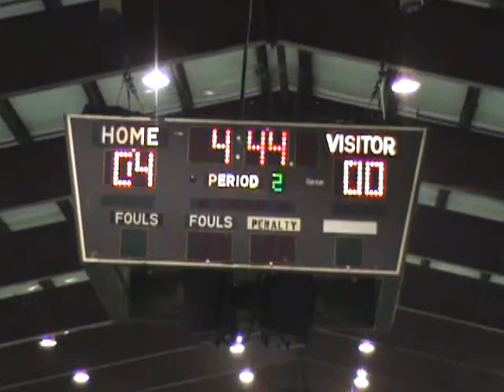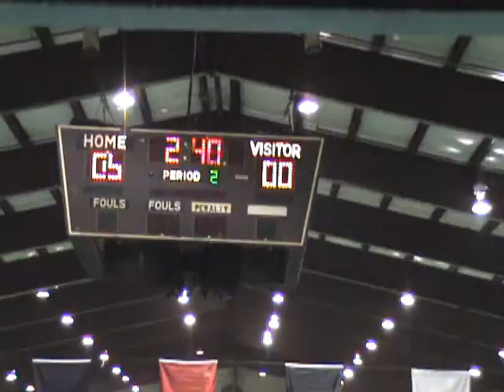NSL 2010-2011 Week 3 - RWB Adria vs. Hellenic United Blue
RWB Adria 5 - Hellenic United Blue 0